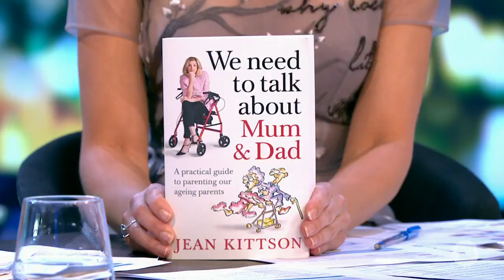Jean Kittson Live At The Desk | The Project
As your parents age it can be fraught - comedian and author  Jean Kittson has written an amazing book which helps guide people's decisions on how to best care for parents.